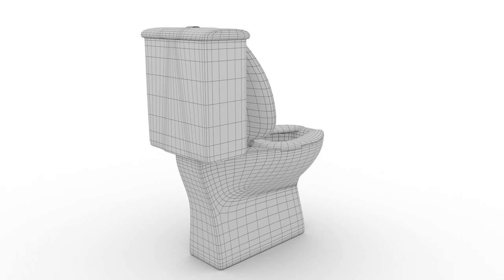JeremyPollock Toilet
Toilet made in maya